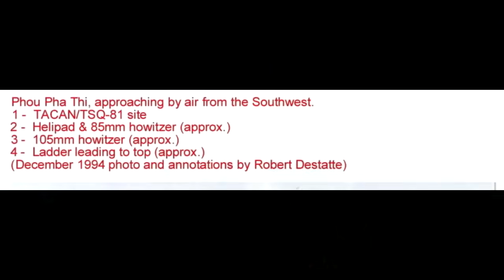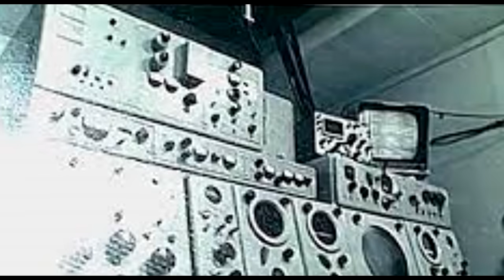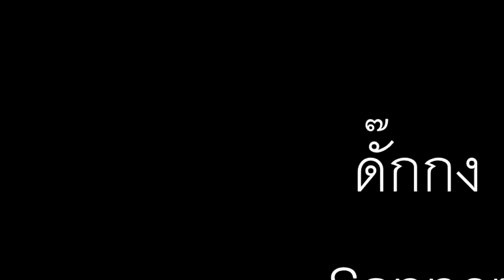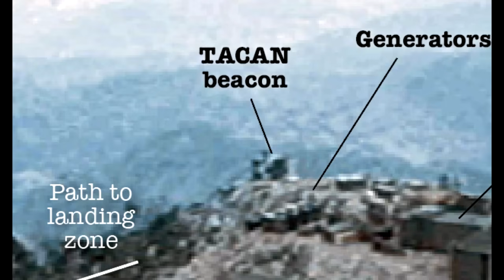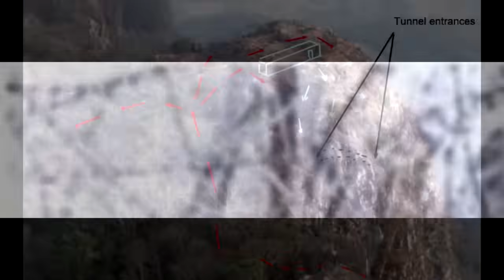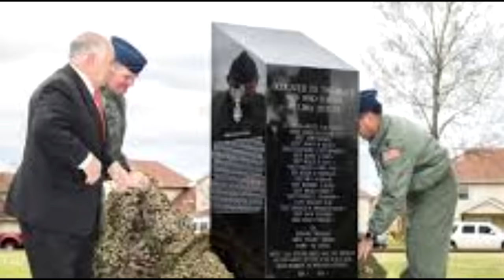มหากาพย์ สงครามอินโดจีน Ep: 14 ดั๊กกง ถล่มภูผาที